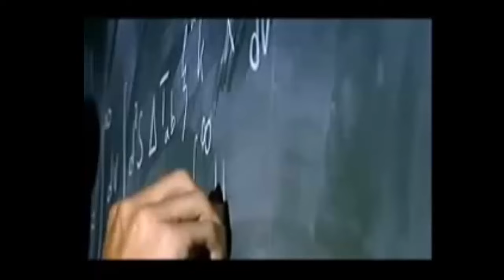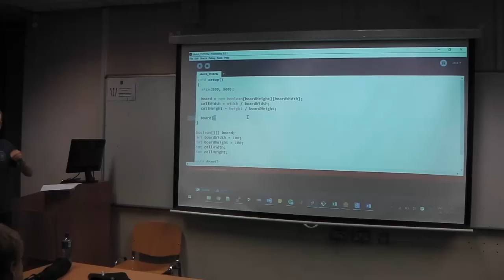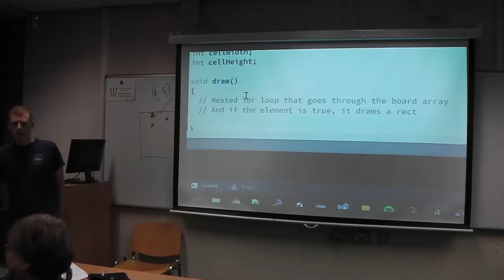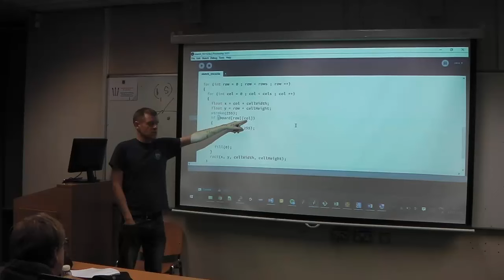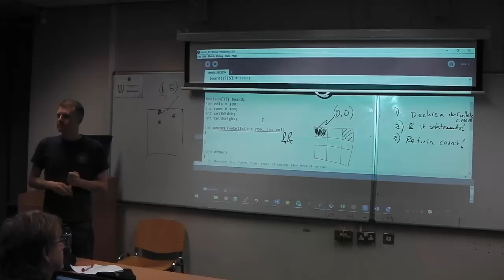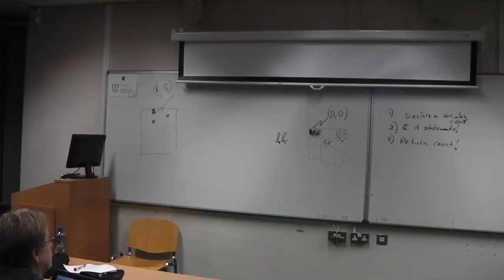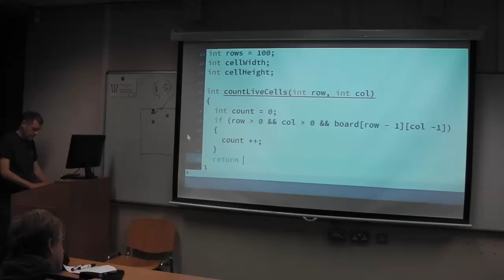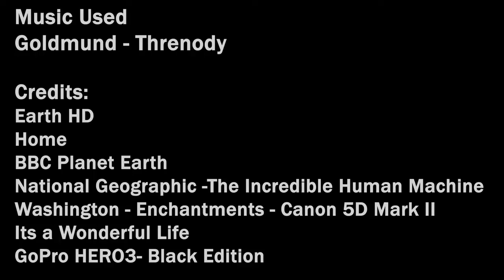Conway's Game of Life in Processing - Part 1